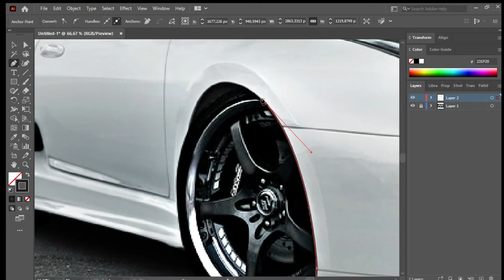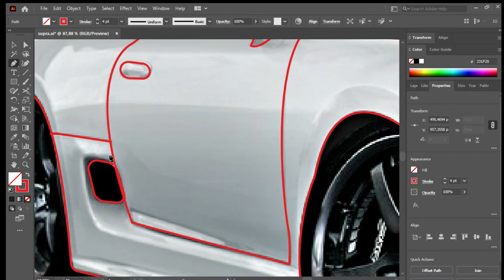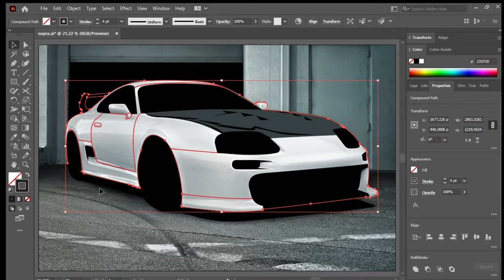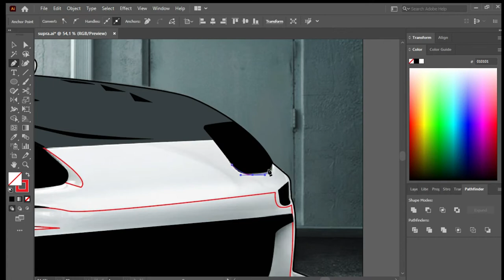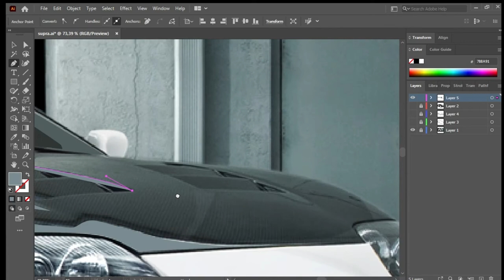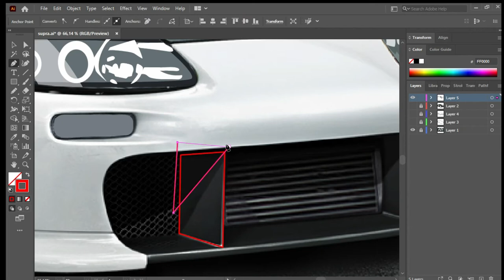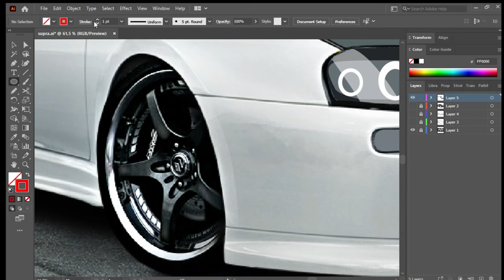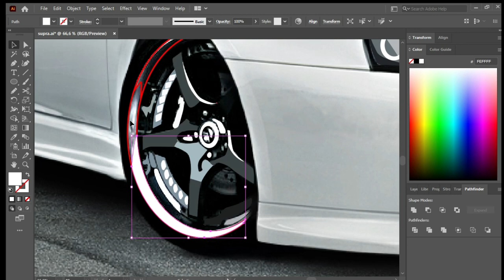HOW TO DRAW FLAT CAR ILLUSTRATION USING ADOBE ILLUSTRATION l SUPRA l TUTORIAL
How to draw a flat car in Adobe Illustrator tutorial.

You will learn how I take a picture of a Supra car and turn it into a vibrant and beautiful flat design illustration using Adobe Illustrator.

If you have questions. Please ask in the comments below and please request me a car you want me to draw.